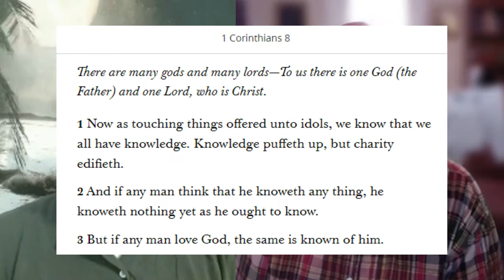My Interview Concerning Flat Earth & Christianity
Last Saturday I was interviewed about my thoughts about flat earth and Christianity by Kyle Adams. You can visit the original here on Kyle's channel